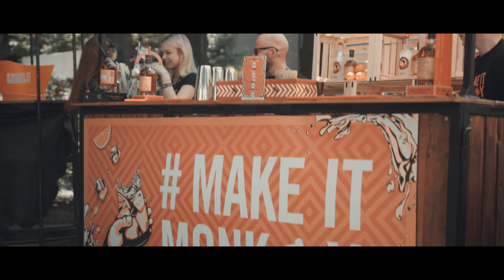Video utrinki 32. SOF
Oglejte si nepozabne festivalske utrinke, spomine, zmage, druženja in zgodbe, ki smo jih ustvarili na 32. SOF. Festival se je ponovno odvijal v Avditoriju Portorož, kjer se vidimo tudi naslednje leto.